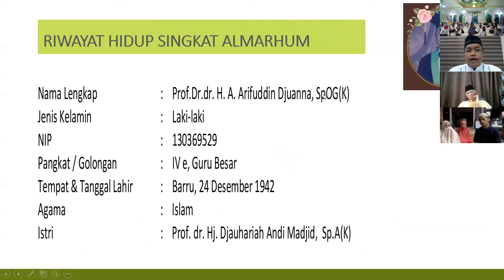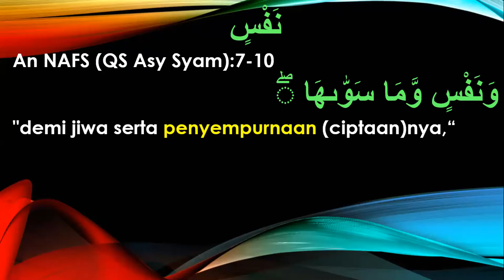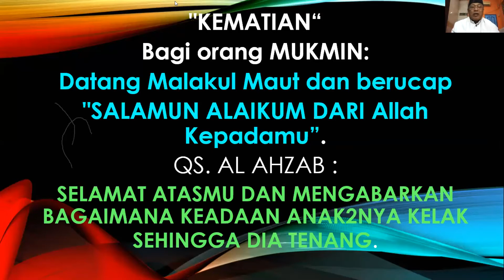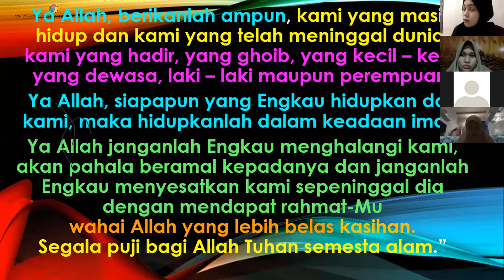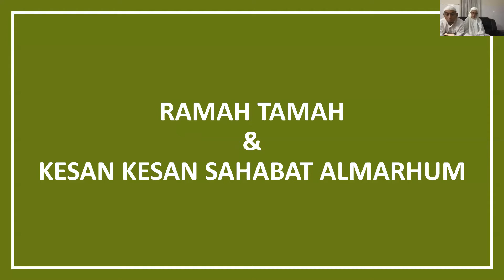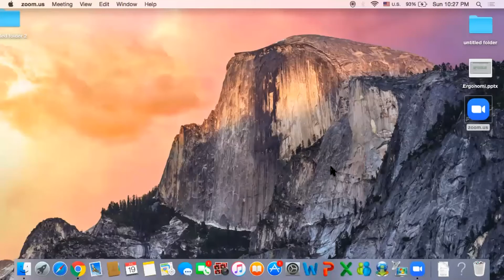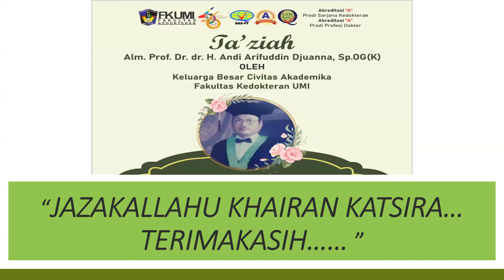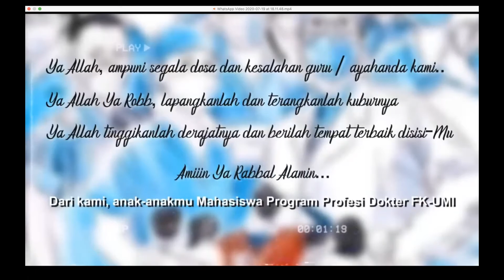Ta'ziah Almarhum Prof. Dr. dr. H. Arifuddin Djuanna, SpOG(K) - Kepala Bagian Obgin FK UMI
Wafat Hari Kamis, 16 Juli 2020